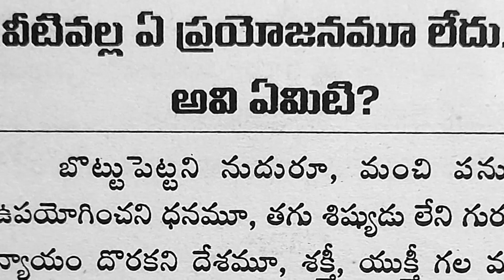వీటివల్ల ఏ ప్రయోజనం ఉండదు/తాళపత్ర నిధి సత్యాలు/నోములులు/వ్రతాలు#